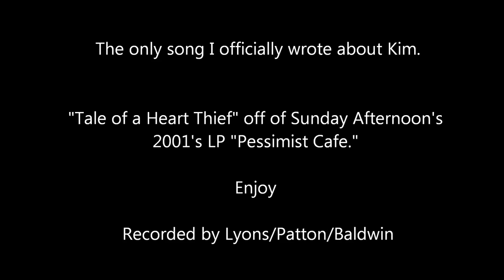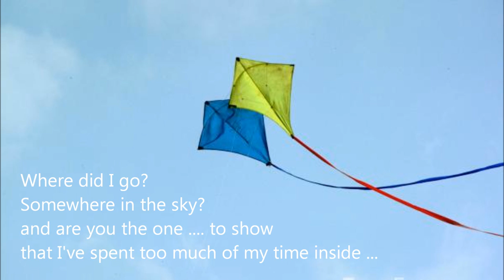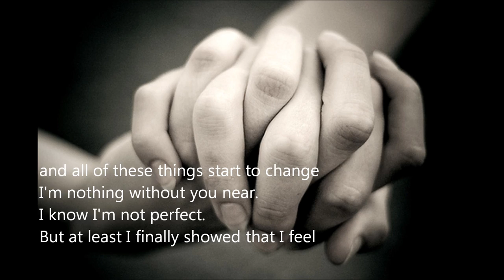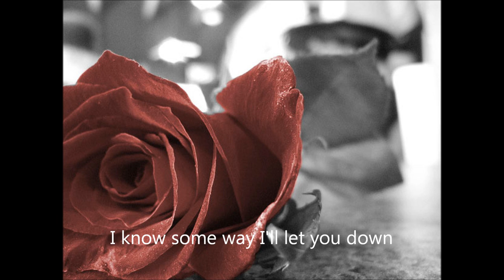Tale of a Heart Thief - Sunday Afternoon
"Tale of a Heart Thief" by Sunday Afternoon. Off of 2001's Pessimist Cafe.
2012 DEN Music

Recorded at Sleepless Nights Studios, Madison WI
Produced by Sunday Afternoon and John Machnik
Performed by Lyons/Patton/Baldwin

*For Kim